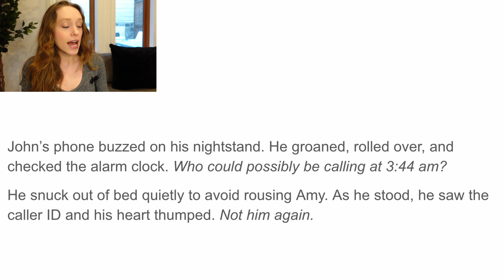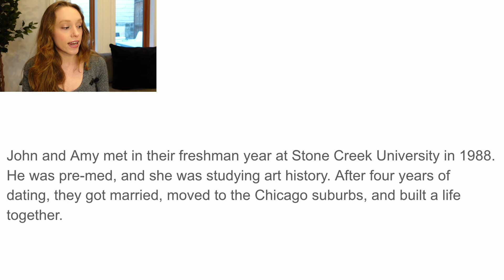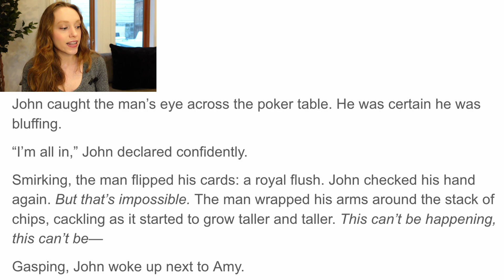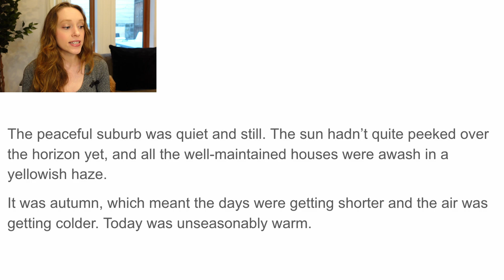The Absolute Worst Ways to Start a Novel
GET A QUERY LETTER REVIEW

The beginning scene of your novel is arguably the most crucial in the whole manuscript. After all, a good novel opening will hook a reader into buying your book and reading more; a bad one will turn them off completely. To help you avoid the pitfalls of weak book beginnings, here are the top five bad and cliché novel opening scenes.

WORST NOVEL OPENING SCENES:
01:13 - Phone call in the middle of the night
02:44 - Huge paragraphs of exposition/backstory
04:59 - Dream sequence
06:43 - In the middle of a conversation
08:19 - Lengthy setting description

ABOUT ME:
My name is Alyssa Matesic, and I’m a professional book editor with 7+ years of book publishing and editorial experience. Throughout my career, I’ve held editorial roles across both sides of the publishing industry: Big Five publishing houses and literary agencies. The goal of this channel is to help writers throughout the book writing journey—whether you're working on your manuscript or you're looking for publishing advice.